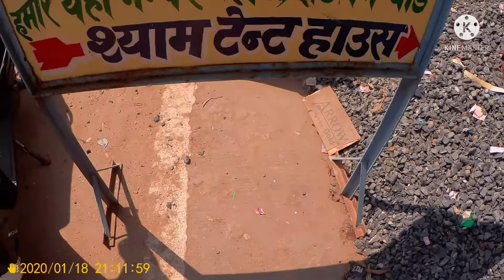honda dio scooty speedometer black wrapping sticker